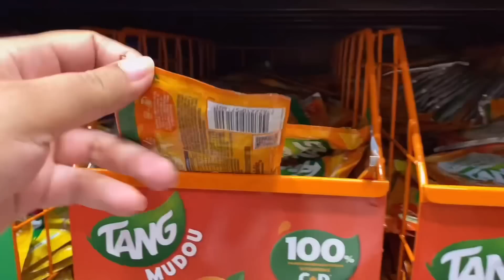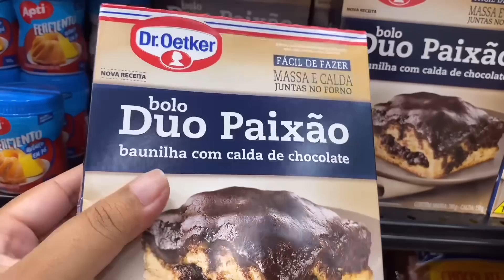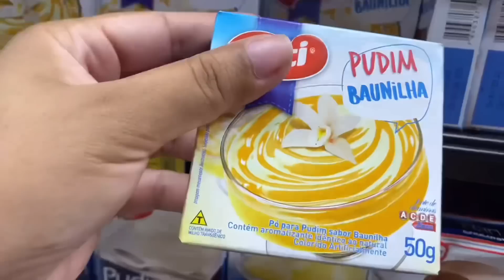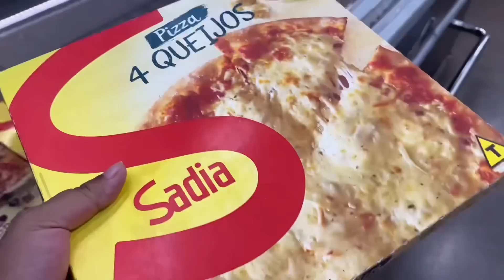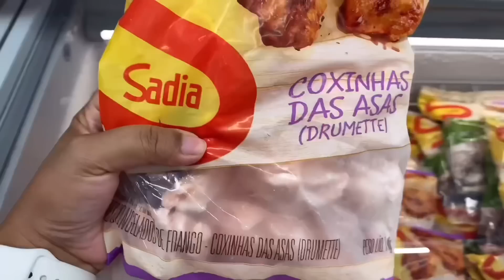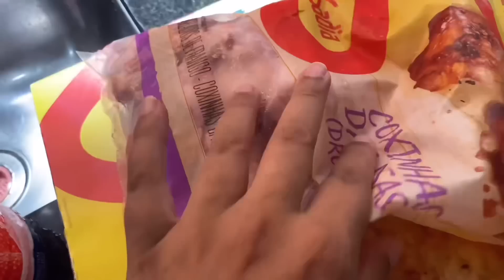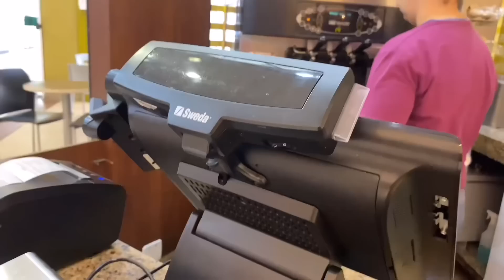MORANDO SOZINHA VLOGS: compras pra semana + organizei tudo + fui no shopping 💖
Morando sozinha VLOGs 💗